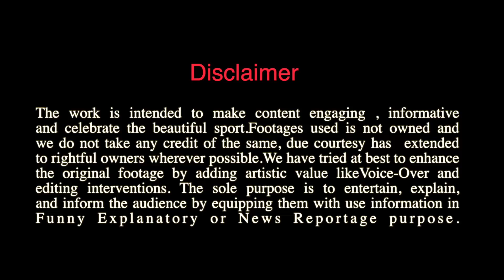ദിലീപ് കോടതിയില്‍ കൈമാറിയ ഫോണുകളില്‍ നിര്‍ണായകമായ 'ഐ ഫോണ്‍' ഇല്ല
Dileep did not submit Iphone in court
പ്രോസിക്യൂഷന്‍ നല്‍കിയ പട്ടികയിലെ ഐ ഫോണ്‍ ഹാജരാക്കിയിട്ടില്ല. ഈ ഫോണ്‍ ഏതാണെന്ന് അറിയില്ലെന്ന് ദിലീപ്